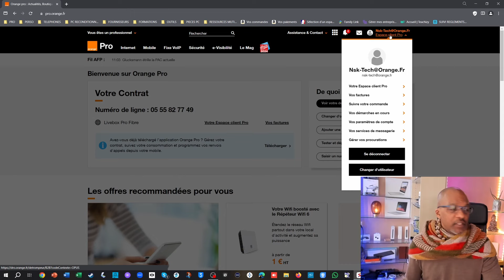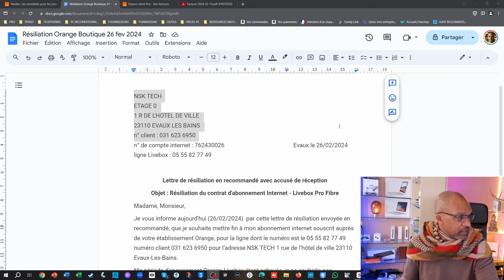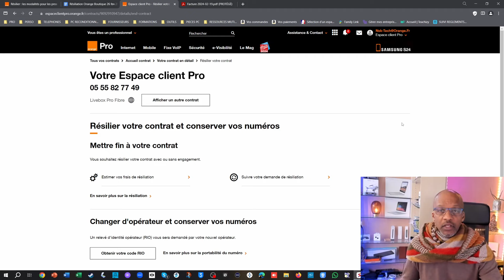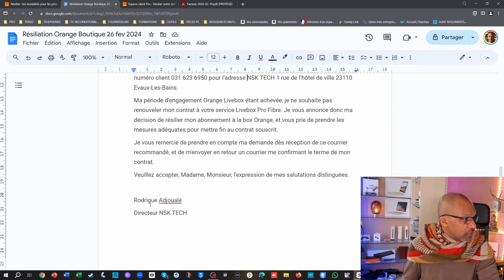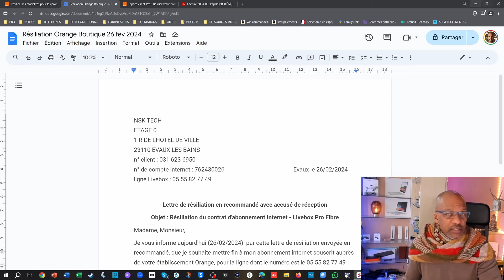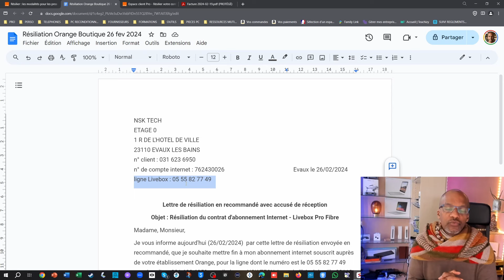Comment résilier son abonnement internet ORANGE LIVEBOX Pro Fibre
Dans cette vidéo je vous explique tout pour une résiliation d'une connection internet LIVEBOX FIBRE PRO .

🏆 💡COACHING PRIVE A DISTANCE
Si vous voulez un accompagnement sous forme de coaching pour être garanti d'un résultat contactez-moi en m'envoyant un mail à : coût du coaching 60 € TTC / heure (facture possible).

MES FORMATIONS  👇🏼

 ☝🏼😲 Pour sauvegarder sont PC automatiquement tous les jours et le restaurer automatiquement en cas de virus ou de pannes

 ☝🏼😲 Pour faire remplacer son disque dur en conservant toutes ses données et ses logiciels installés